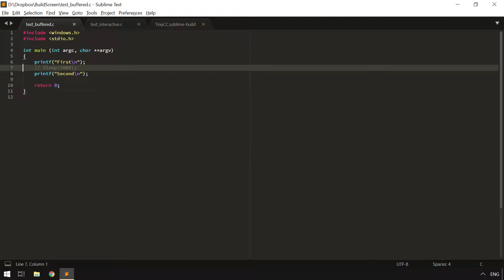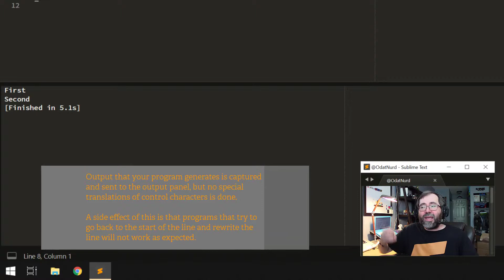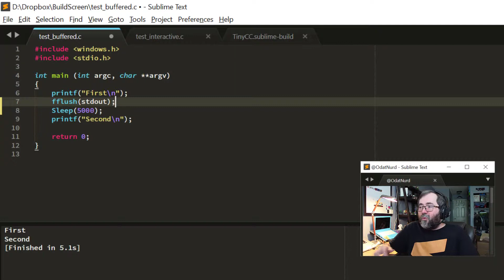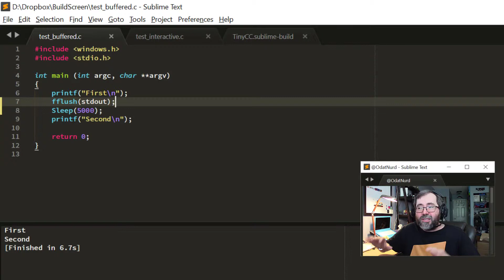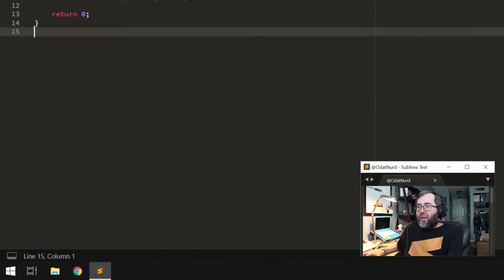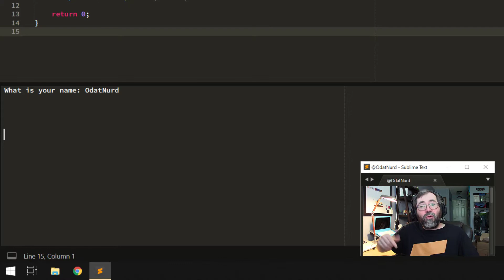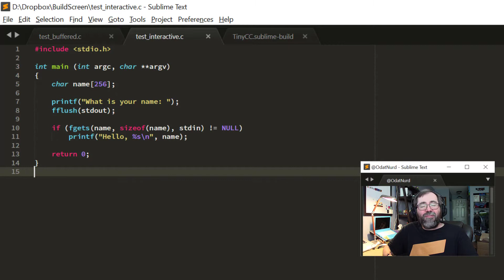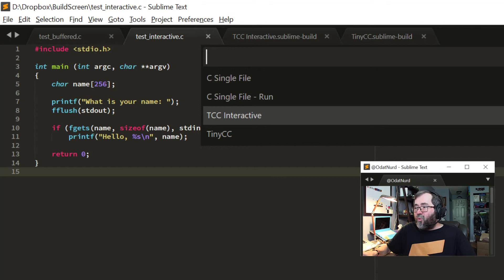[CQ09] Buffering and Interactive Builds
We've gone over some of the common problems people have in setting up build systems, so it's time to cover some of the problems people have with using them. Why does my program output not appear in the output panel until after it's done running? Why can't I interact with my program at all?

In this ninth video in the series on Sublime Text Common Questions, we cover more of the most common problems people have with build systems, including how to build and run an interactive program from Sublime.